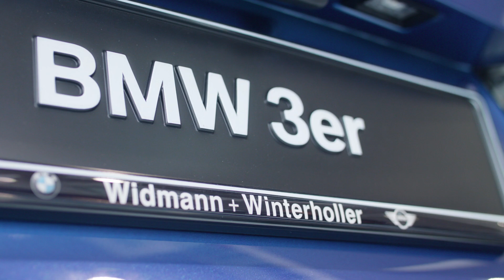Car Dealership Autohaus Widmann + Winterholler - an estos reference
The Widmann + Winterholler car dealership has been a contractual partner of BMW AG for the BMW and Mini brands for more than 20 years and has 7 locations with approximately 300 employees (as of July 2019). The use of the UC (Unified Communication) software ProCall made it possible to communicate across the different locations. The database was connected via MetaDirectory. Watch the video to see how this has significantly simplified and improved communication between employees. More estos references